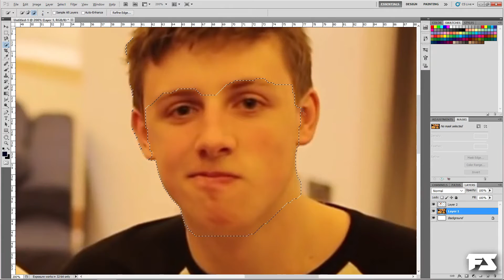W2S & Callux | FaceSwap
Face swapping Harry and Callum